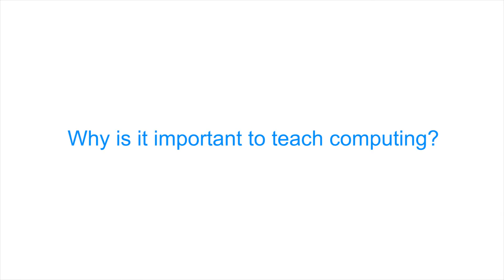Computing Course | M1 Students' Views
This video is part of the How to Teach Computing at Secondary Level course on the European Schoolnet Academy. For more information about the course please

For free online professional development courses developed by teachers for teachers, please visit the European Schoolnet Academy